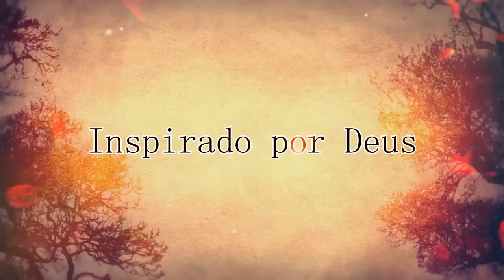Declaração de casamento Michelle e Marcos Movie HD